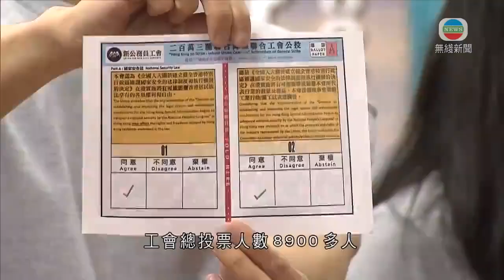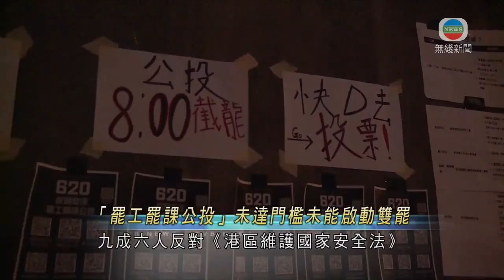香港新聞 「罷工罷課公投」票數未達門檻 政府再強烈譴責「公投」-20200621-TVB News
多個工會及學生組織舉行「罷工罷課公投」，結果票數低於所訂門檻，不足以啟動罷工罷課。政府則強烈譴責，重申本港沒有「公投」制度。

30個行業工會聯同「中學生行動籌備平台」在多區設立投票點，讓會員及學生投票決定是否啟動罷工罷課，抗議《港區維護國家安全法》。

投票星期六晚上九時結束，主辦方凌晨公布結果。工會總投票人數8900多人，當中九成八人反對《港區維護國家安全法》，九成五人同意發動罷工，但投票人數少於6萬人的目標。只有兩成工會、即是6個工會達到門檻，未能發動罷工。

新公務員工會主席顏武周表示︰「同事的意願或傾向是相當清晰，希望政府能正面、正視回應同事的憂慮，亦再次促請政府尊重同事表達意願的權利。」

至於涉及罷課的投票，約1萬多人在網上及實體票站投票。九成六人反對《港區維護國家安全法》，八成六人支持罷課。但只有約3500人參與實體投票，少於5000的門檻，未能啟動罷課。

中學生行動籌備平台代表鄭家朗指︰「因為白色恐怖、政府的打壓，那麼多場的恐嚇而導致學生有一些擔憂及恐懼。在現時的社會氣氛之下，其實都告訴我們，我們還是需要多一些時間來做好萬全的準備。」

期間一名男子被指用手機拍攝在場學生，再經通訊應用程式傳出照片。

有人對該名男子說︰「你現在在記者面前，刪除所有我們同學的照片。」

該名男子回應︰「可以。」

男子指照片只是傳給朋友，雙方理論約15分鐘，男子刪除照片後離開。

政府再強烈譴責「公投」，說絕對不能接受有公務員工會公然鼓動公務員參與；又指學校如果發現有學生發起、組織、參加或慫恿同學參加這些活動，應立即勸止，若屢勸不改，應按校本訓輔及懲處機制處理，局方亦會聯絡有關學校跟進。

相關影片:
1. 香港新聞 港區國安法草案包括設香港維護國家安全委員會 特首任主席-20200620-TVB News
2. TVB 午間新聞 - 全國人大常委會會議 港區代表葉國謙指國安法罪行字眼由干預改為勾結 不感奇怪 - 香港新聞 - 20200619 - TVB News
3. TVB 無綫7:30 一小時新聞 - 全國人大常委會會議 今次議程加入審議香港國安法草案- 香港新聞-20200619-TVB News